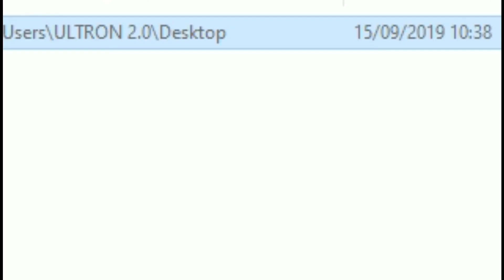DESTINY 2 HUNTER MONTAGE FUNNY AND EPIC MOMENTS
Vidéo cette fois sur le chasseur
Beaucoup de travail dessus j’espère quelle vous plaira.

Musqiue

-Continent
-Strength of a Thousand Men
-Over the top
-Thin ice